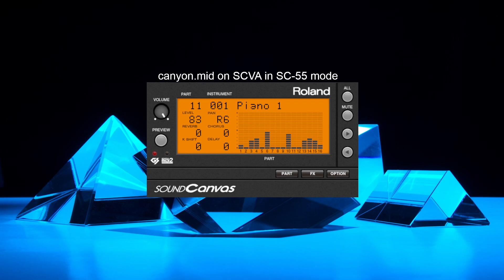Canyon.mid on SCVA in SC-55 mode